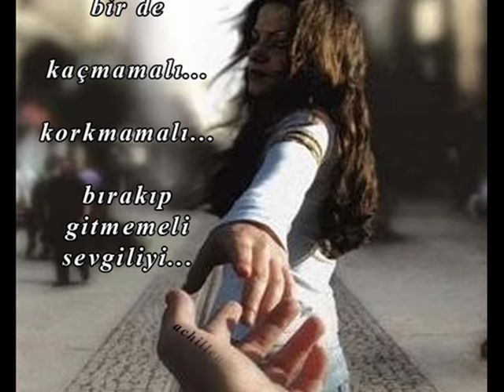Hakan Yeşilyurt - Eftelya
Ver elini ver bana
Eftelya
Uzansın elimiz eftelya
Benim divane gönlüm
Seni ister eftelya